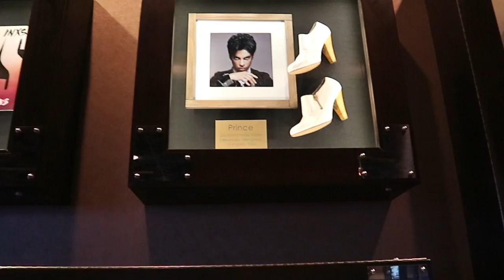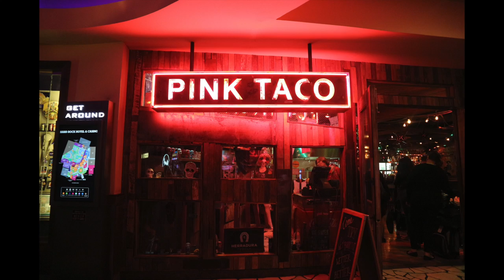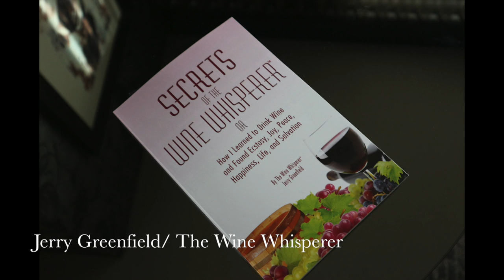LeShun Monroe Goes to Las Vegas | Uncorked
My Trip to La Vegas for Direct Cellars 2017 Uncorked Event at the Hard Rock Hotel and Casino.